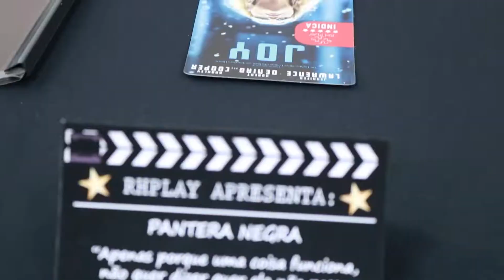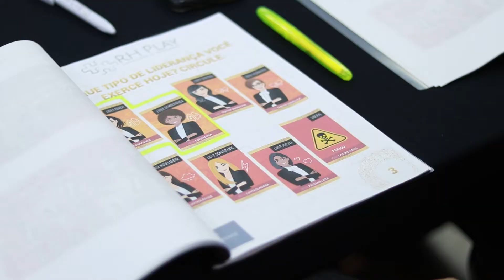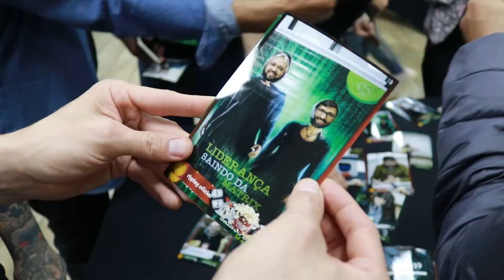RH PLAY CONSULTORIA & TREINAMENTO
EVENTO DIA 11/07/2022
CONHEÇA NOSSO CANAL AULAS DE PHOTOSHOP
Eu acredito que qualquer pessoa pode aprender o Photoshop em poucas aulas
 Conheça as melhores práticas do Photoshop para você agregar valor em suas fotos, você que é uma pessoa inteligente sabe que estamos na era da imagem, temos muito orgulho de ter você aqui, conheça truques e segredos para você não perder tempo.
Olá sou o Renato Mascagna!
Você gostaria de ser visto como profissional do Photoshop 2022 em apenas 16 aulas ? Eu posso ajudar!
Photoshop Online, aprenda com o Renato e a Lorena as Melhores Práticas do Photoshop para sua riqueza e felicidade 😄.